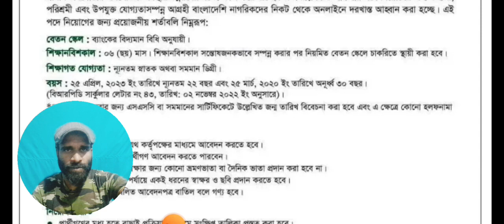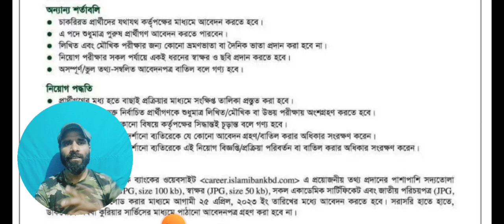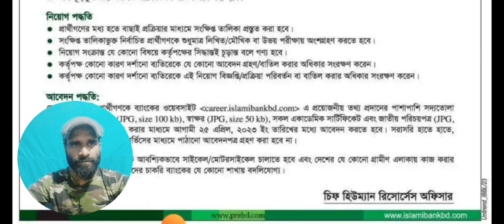ইসলামী ব্যাংকে নতুন নিয়োগ ২০২৩। Islami Bank Job Circular 2023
ইসলামী ব্যাংকে বিনা অভিজ্ঞতায় নতুন নিয়োগ ২০২৩। Islami Bank Job Circular 2023
Islami Bank Bangladesh Limited, Islami Bank Job Circular 2023 for appointment in the post of Probationary Officer.